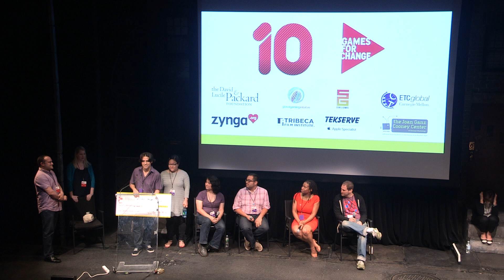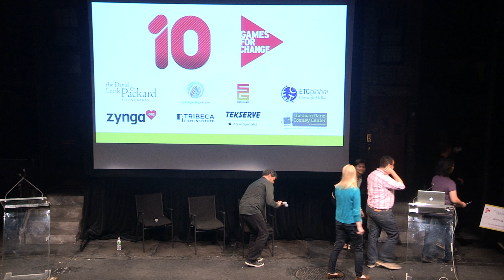G4C13: Sex Etc. Finalists Announced!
Games for Change announces the winners of its first-ever public game design contest, the Sex Etc. Game Design Competition.

The team behind Safe Sex With Friends takes home the $35,000 prize